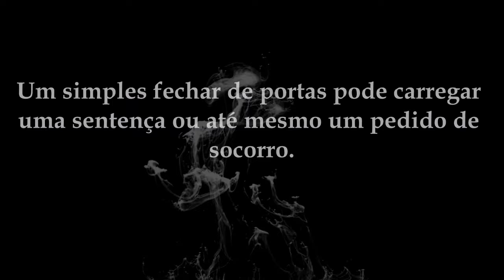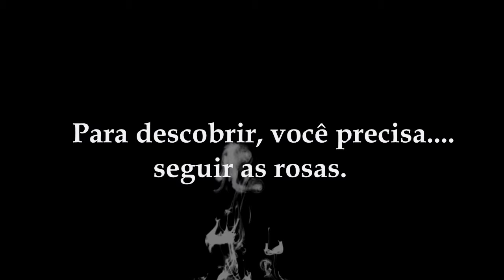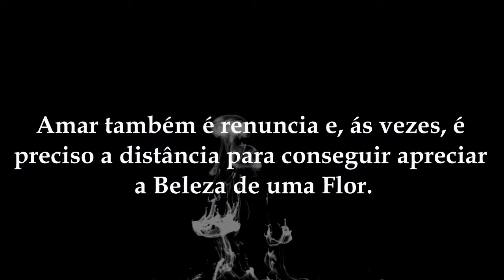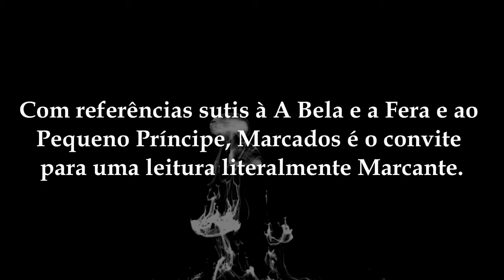Marcados - Book Trailer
Livro escrito por Camila Martins, autora também dos livros Pirados (Chiado Editora) Correspondidos (Amazon) e A Lucidez de Luci (Completo no wattpad)
Marcados encontra-se atualmente em andamento no Wattpad, plataforma de leitura e escrita gratuita.
Gostou do trailer? Leia a sinopse e mais abaixo selecione o link para ir direto no livro e desfrutar dessa leitura marcante *-*
Sinopse:
O que é capaz de deixar marcas em uma pessoa?
Felipe tinha marcas que o tornaram solitário, triste e isolado, fazendo-o ingressar no exército e se tornar a fera: sargento Barão.
Isabel foi marcada a ferro e, assim, aprendeu que sua liberdade era a coisa mais importante que tinha. Guardava uma beleza além de sua aparência, sua alma, mesmo ferida, era bela.
Em um dia qualquer, de sua vida banal, Felipe conhece Isabel de forma completamente despretensiosa.
Ambos encontraram o que procuravam no coração um do outro, mas Bel sabia que havia muita coisa em jogo e estava disposta a abrir mão de tudo, até mesmo de um amor.
Em um dia, que para ele era qualquer, mas que para ela era decisivo, Felipe perde Isabel.
As marcas definem os atos para sempre?
Link para leitura gratuita:
Trailer produzido por Amanda Produções